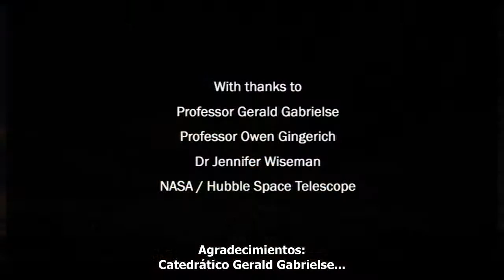Dios y el Big Bang #8: ¿Cuál es la edad del universo?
Dios y el Big Bang #8: ¿Cuál es la edad del universo? Científicos quienes son cristianos discuten la edad del Universo.